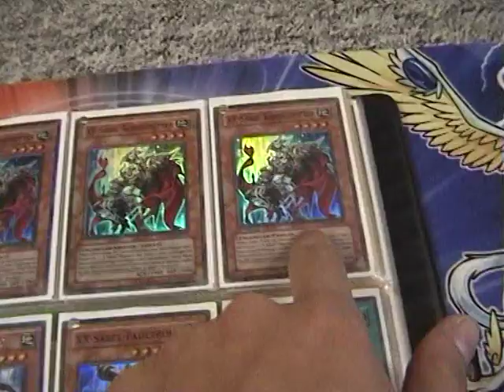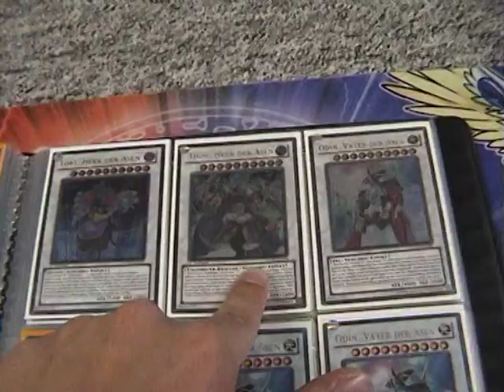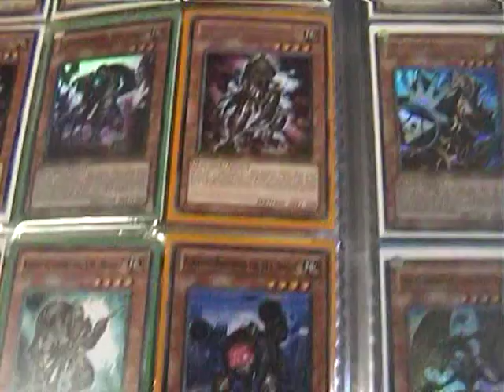trade binder update (Felix)